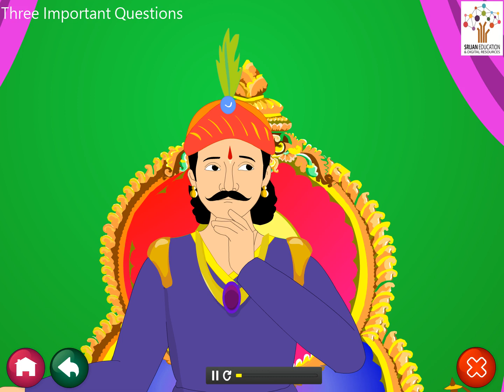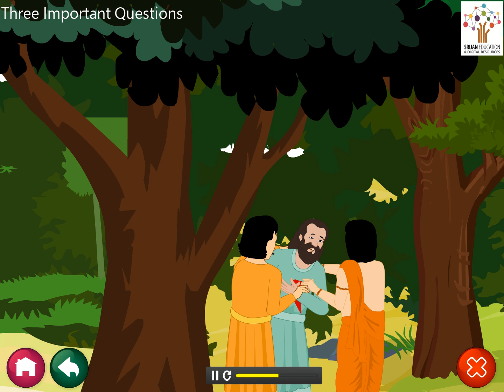Three Important Questions - English Story | Bedtime Story | Kids Stories | Animated Stories